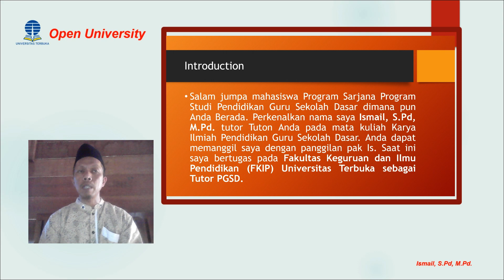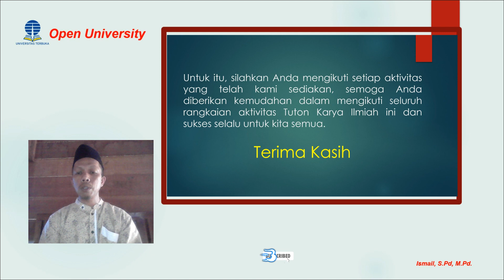Introduction1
Tutor Tutorial Online (Tuton) Program Sarjana